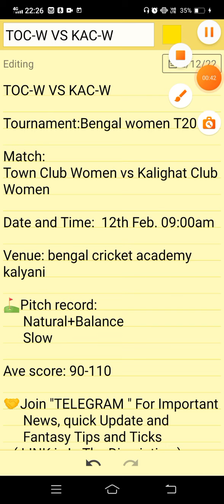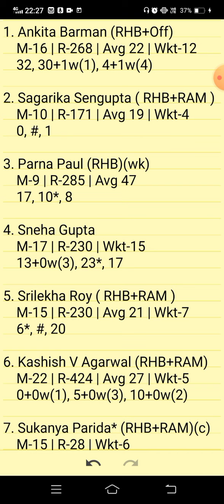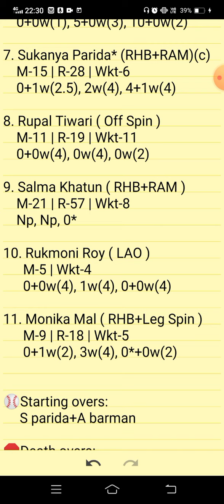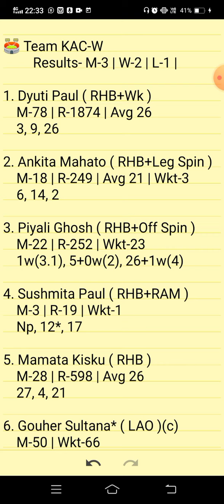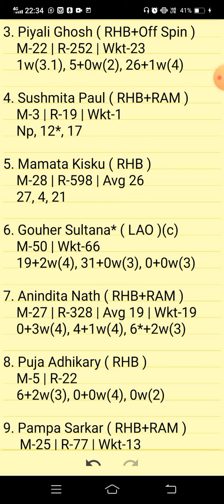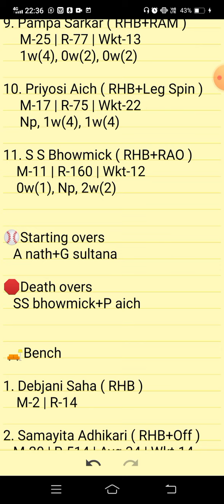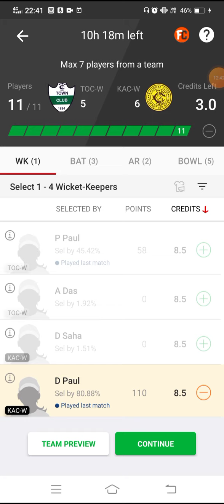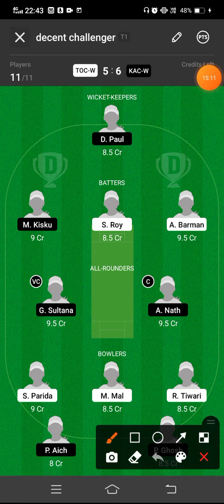TOC-W VS KAC-W | TOC-W VS KAC-W DREAM11 TEAM PREDICTION | BENGAL WOMEN T20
TOC-W VS KAC-W Preview:
TOC-W VS KAC-W Pitch Report:
TOC-W VS KAC-W Injury Updates:
TOC-W VS KAC-W Probable Playing VII:
TOC-W VS KAC-W Player Stats:
TOC-W VS KAC-W Dream 11 Prediction Team for SL:
TOC-W VS KAC-W Dream 11 Prediction Team for GL:
TOC-W VS KAC-W DREAM11 BEST TEAM PLAYERS
TOC-W VS KAC-W DREAM11 BEST TEAM SELECTION
TOC-W VS KAC-W DREAM11 CRICKET PLAYERS
TOC-W VS KAC-W DREAM11 FANTASY PLAYERS
TOC-W VS KAC-W DREAM11 FANTASY TEAMS
TOC-W VS KAC-W DREAM11 PLAYER LIST.

toc-w vs msc-w preview:
toc-w vs msc-w pitch report:
toc-w vs msc-w injury updates:
toc-w vs msc-w probable playing vii:
toc-w vs msc-w player stats:
toc-w vs msc-w dream 11 prediction team for sl:
toc-w vs msc-w dream 11 prediction team for gl:
toc-w vs msc-w dream11 best team players
toc-w vs msc-w dream11 best team selection
toc-w vs msc-w dream11 cricket players
toc-w vs msc-w dream11 fantasy players
toc-w vs msc-w dream11 fantasy teams
toc-w vs msc-w dream11 player list.

      Own Risk "